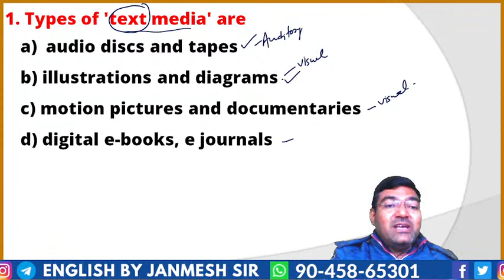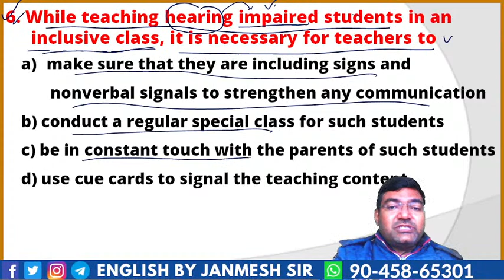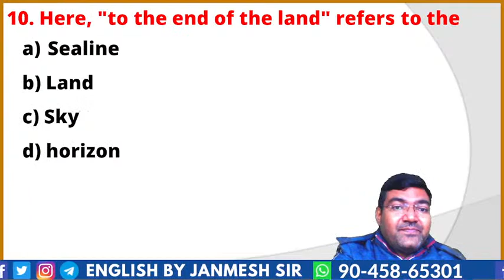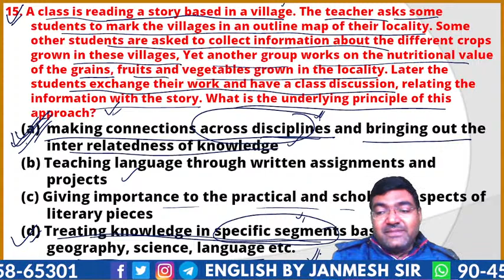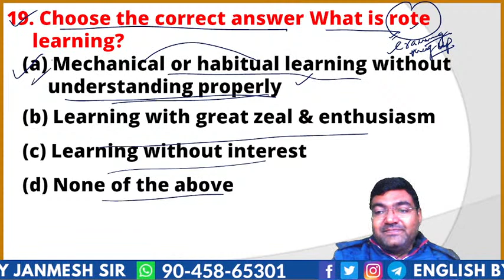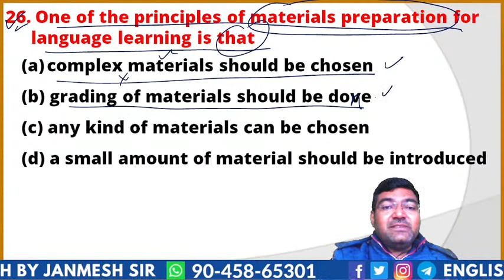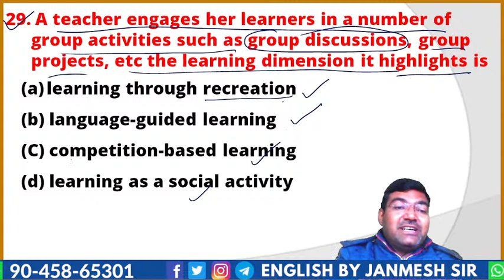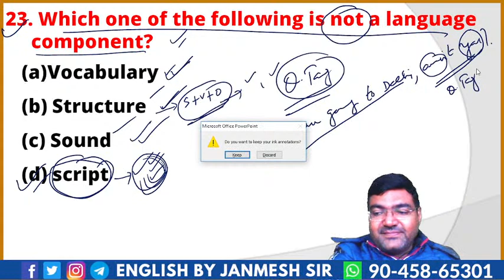PEDAGOGY SPECIAL || UPTET, CTET, SUPERTET, 2021 || SET - 44 || FOR TEACHING EXAMS || BY JANMESH SIR